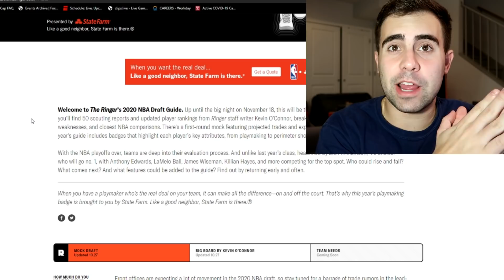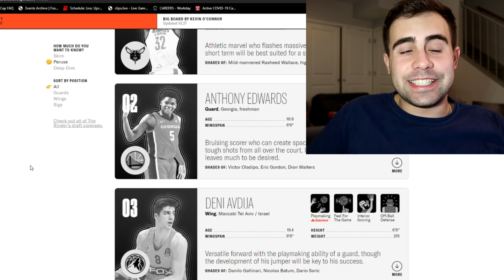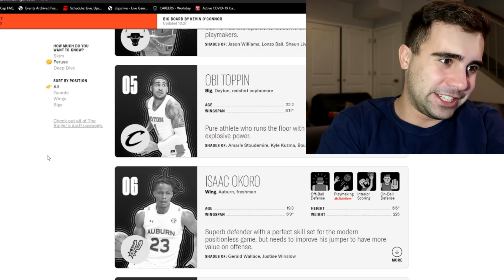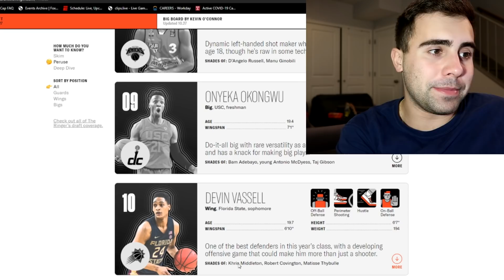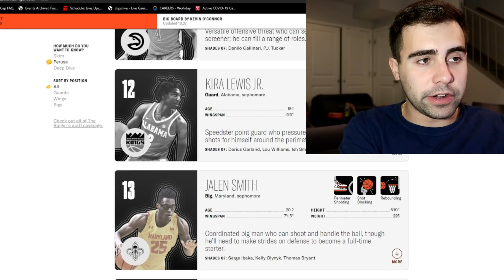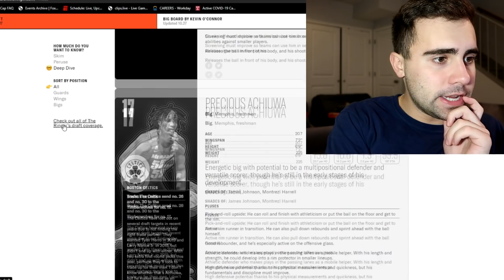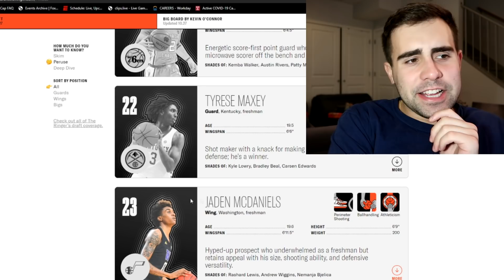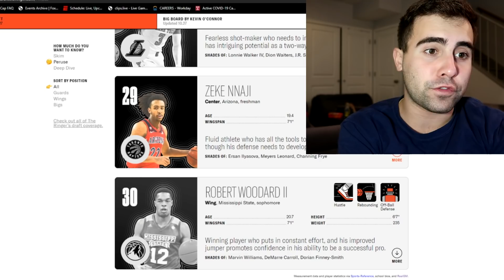Reacting to Kevin O'Connor's Ringer 2020 NBA Mock Draft